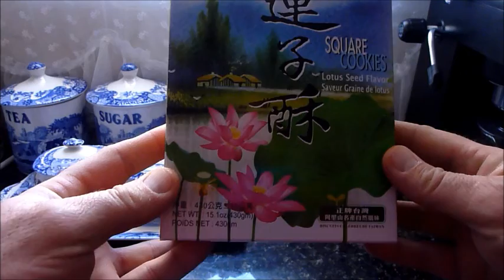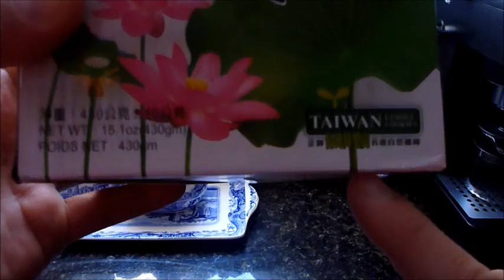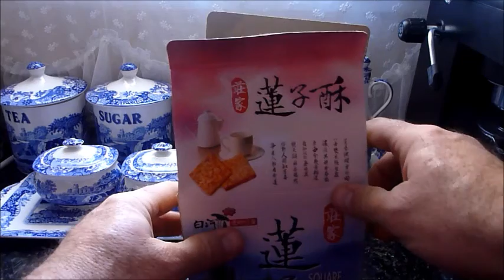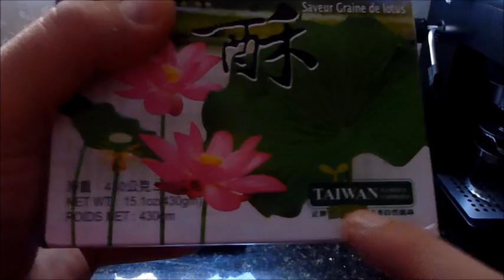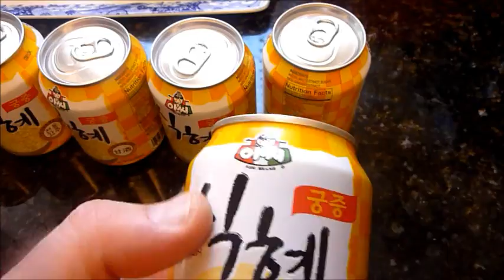January 27 2012 AMS